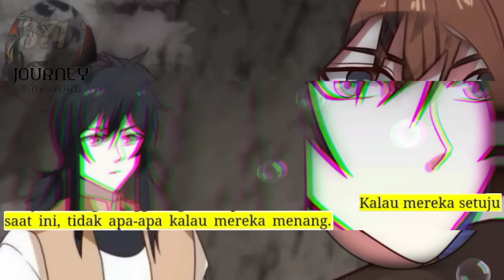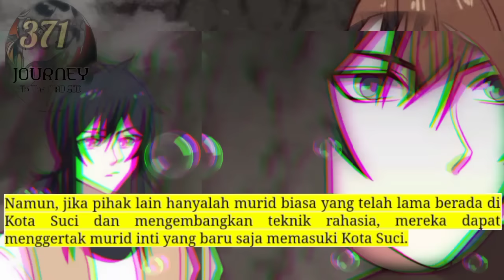Perjalanan Dewa Gila season 371